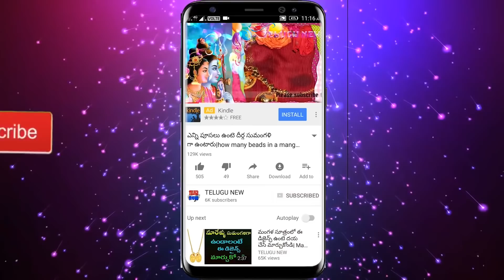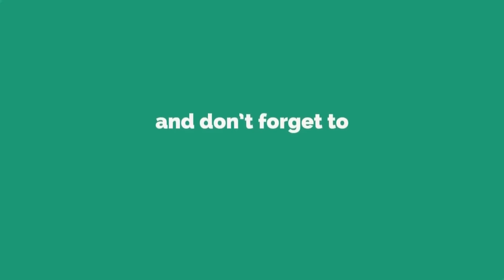శ్రీ రామనవమి రోజు స్నానం చేసేటప్పుడు ఇలా చేస్తే బిచ్చాగాడైన కుబేరుడు అవుతాడు | Sri Rama Navami 2020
Telugu New